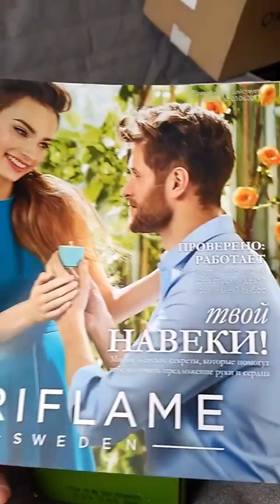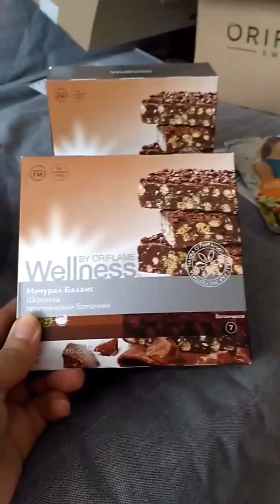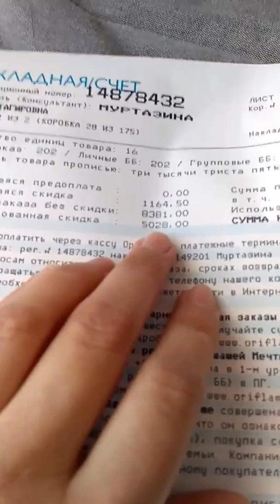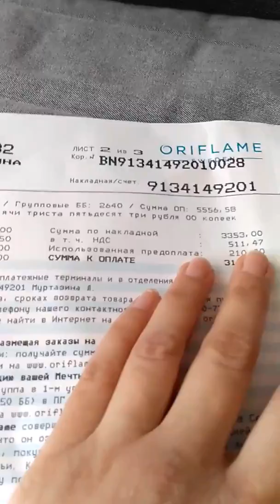Заказ по 6 каталогу